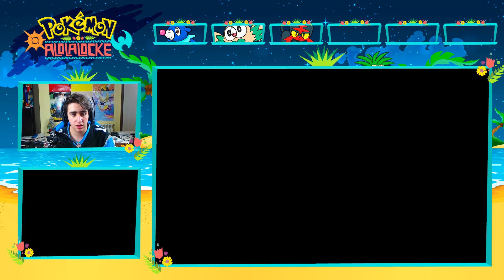¡¡CERCA DE LA MUERTE!! | Pokémon Luna Alolalocke Episodio 07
¡Bienvenidos a Pokémon Luna Alolalocke donde veremos toda la región de Alola!

Mi series de Pokémon con retos ▼

PIXELMON ▼

Este vídeo es propiedad de FackingCharmander.